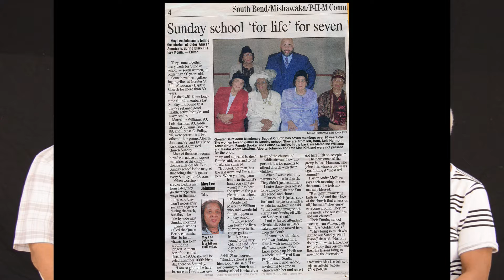Greater St. John 100th Anniversary Interview series #21 - Darren Washington (Sunday school)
This is the twenty-first video in our series of interviews celebrating the 100th anniversary of Greater St. John.  New parts are premiered every 2nd, 4th, and sometimes 3rd Sunday at the end of live service, up until we hit our rapidly approaching anniversary date in October.